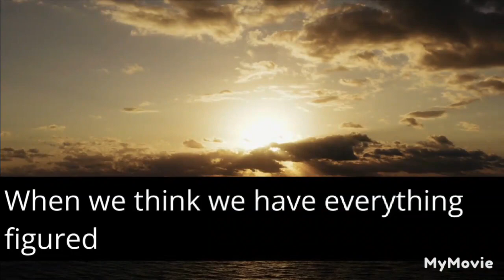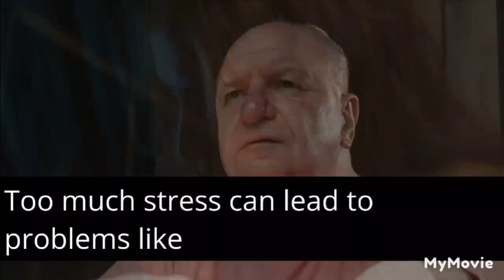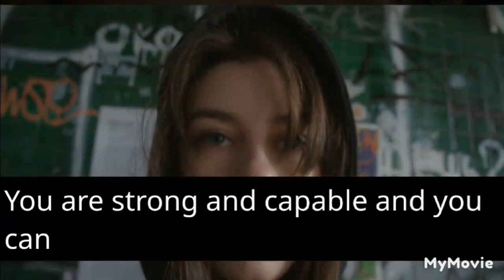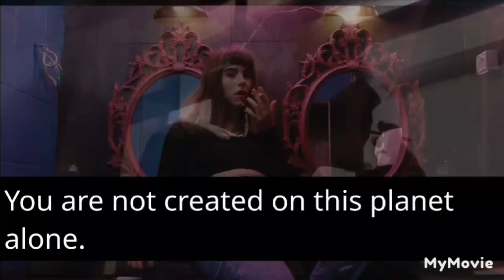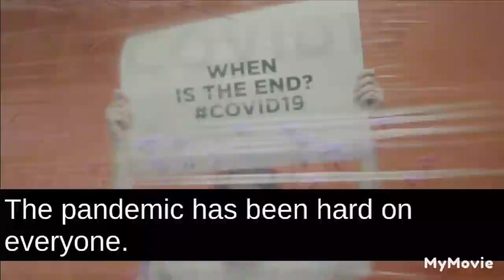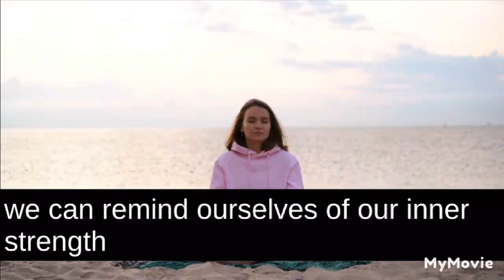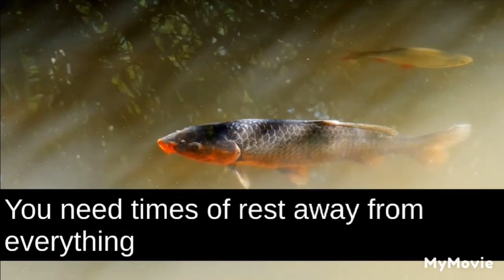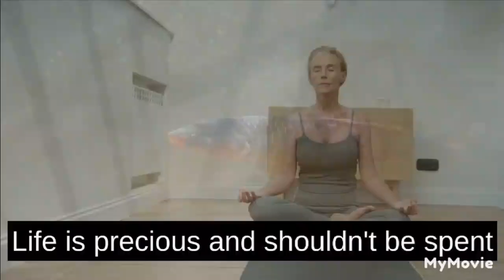BELIEVE IN YOURSELF - best powerful motivation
Life can be tough and stress is an inevitable part of it. It's critical to look for both physical and mental well-being. Remember that you are not alone, everybody experiences stress at some point in their lives. Talking to somebody about how you're feeling can be very helpful. Other things that can help reduce stress are: exercise, eating a balanced diet, getting enough sleep, and spending time outdoors. It's also important to take breaks when you feel overwhelmed and to do things that make you happy. Life is precious and shouldn't be spent worrying all the time. Cherish the good moments. Learn from the bad ones. Life is a journey, not a destination. Enjoy the ride!

The world might seem frightening at times, but there are a few things you should remember to keep yourself safe:

1. Life is a rollercoaster ride.

Life is full of ups and downs, but it's crucial to not dwell on the disappointing times and instead cherish the good moments. Just like we can learn from our errors, we should also celebrate our successes. By having a positive outlook and keeping things in perspective, any problem that comes our way will be manageable.

2. Embrace the change.

Change can be scary, but it can also be exciting. Embrace the change and see what new opportunities await you. It's important to remember that life is full of surprises. When we think we have everything figured out, something comes along to remind us that we don't. This may be maddening, but it is also what makes life so appealing. Embrace the change and take the trip!

3. Concentrate on the good stuff.

Life is made up of both pleasant and unpleasant experiences. The key is to not allow negative times to get you down. Rather, concentrate on the positive and be thankful for your blessings. You'll be able to withstand whatever life throws at you if you can do this.

4. Stress is natural.

Though it's often considered a negative experience, stress is a normal and even necessary part of life. It's what helps us recognize and respond to danger, and it's what gives us the boost of energy we need to meet challenging situations head-on. In fact, without some level of stress, we would likely become complacent and stagnant. Too much stress can lead to problems like anxiety and depression, but too little stress can leave us feeling unfulfilled and directionless. by learning to recognize and manage our stress in healthy ways, we can ensure that it remains a positive force in our lives. motivational motivation selfimprovement happylife life true viral_video motivationalvideo lovereading for fypシ゚viral